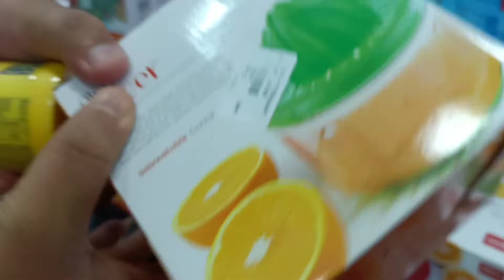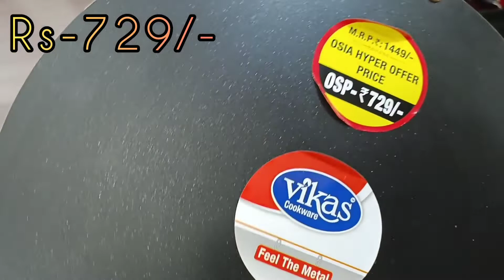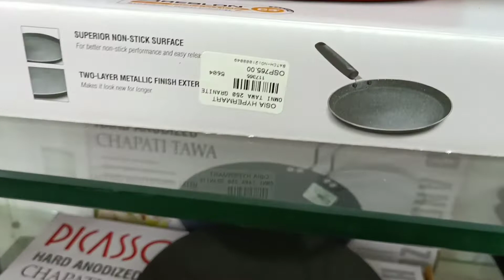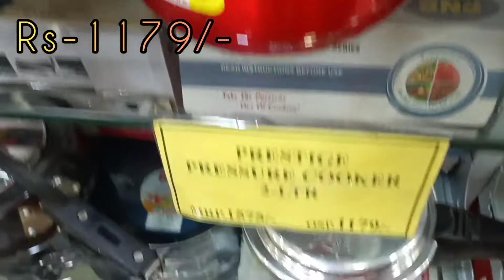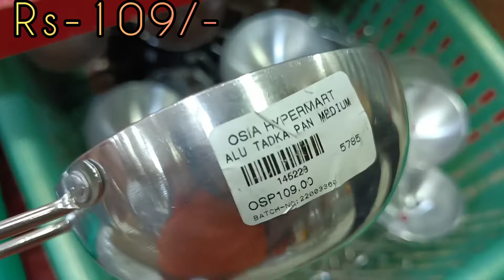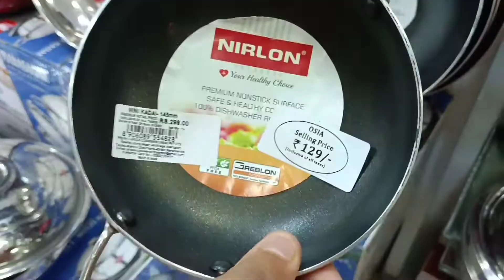🚨D'Mart se Sasta 🚨Osia Mall🚨.Best quality products in lowest prices.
D'Mart se Sasta Osia Mall.
Best quality products in lowest prices.

stainless steel items
pressure cookers
copper bottles
copper glass
all cutlery products.
lowest prices.

🚨Osia Mall🚨